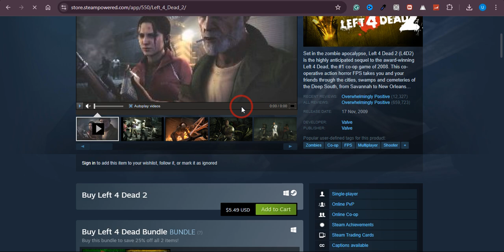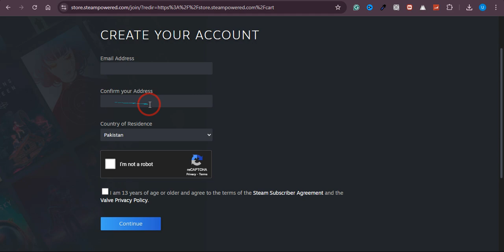HOW TO DOWNLOAD LEFT 4 DEAD 2 ON PC 2024 (FULL GUIDE)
Learn How to DOWNLOAD Left 4 Dead 2 on PC 2024. In this video, I'll guide you through the steps to download and install Left 4 Dead 2 on your computer. Follow this tutorial to enjoy this classic cooperative first-person shooter game on your PC.

Timestamp:
00:00 Intro
00:09 DOWNLOAD Left 4 Dead 2 on PC
01:52 Outro